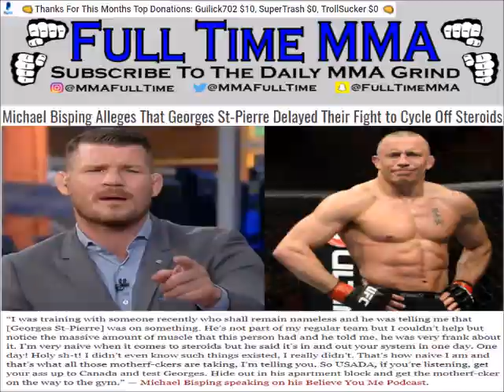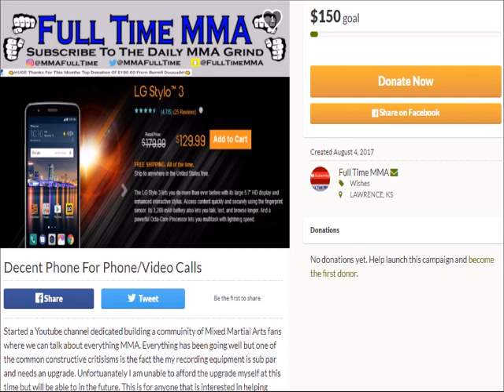WELL DAMN! Michael Bisping Alleges GSP Delayed Their Fight To Cycle Off Steroids!